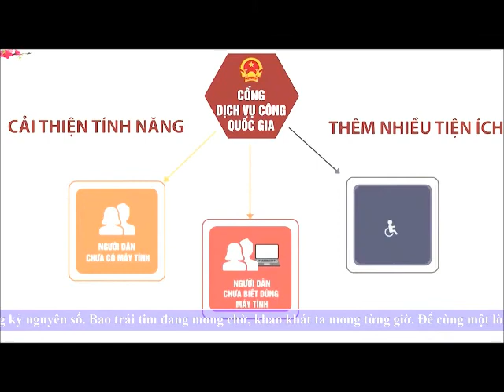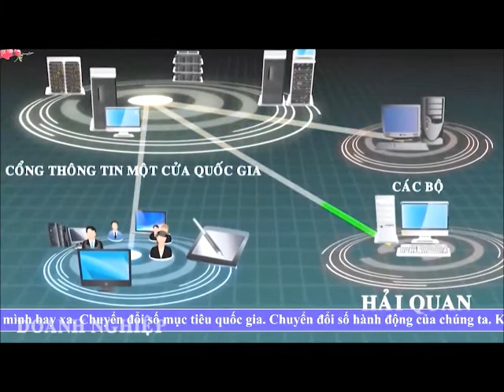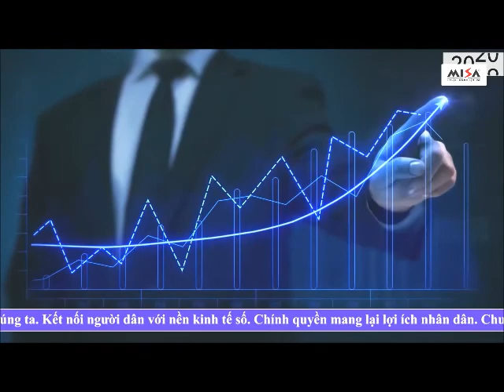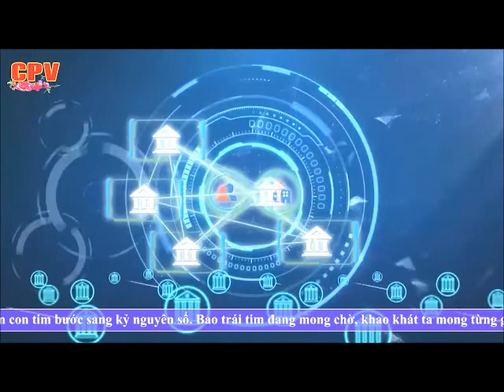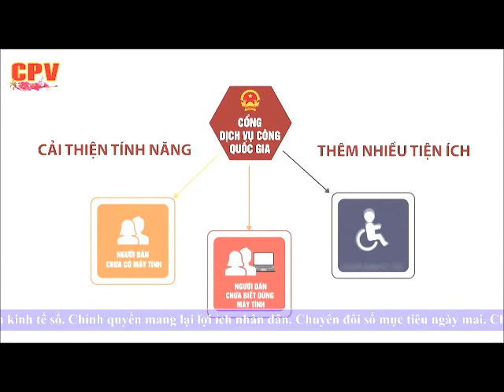Bài hát: Việt Nam hành trình chuyển đổi số.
Vì lý do bản quyền, đề nghị nghiêm cấm không sao chép, in ấn, đăng tải. Mọi hành vi trên sẽ được xử lý theo pháp luật Việt Nam.
Nào hòa vào cùng nhịp sống đất nước ta đang chuyển mình
Nào hòa vào muôn con tim bước sang kỷ nguyên số
Bao trái tim đang mong chờ, khao khát ta mong từng giờ
Để cùng một lòng toàn dân chung tay chuyển đổi số
Nào từ mọi miền Tổ quốc ý chí ta chung một lòng
Từ thành thị miền quê xa bước vào cuộc hành trình số
Bao thách thức đang chờ ta
Ánh sáng tương lai gọi ta
Chuyển đổi số quốc gia đang vươn mình bay xa.
Chuyển đổi số mục tiêu quốc gia
Chuyển đổi số hành động của chúng ta
Kết nối người dân với nền kinh tế số
Chính quyền mang lại lợi ích nhân dân.
Chuyển đổi số mục tiêu ngày mai
Chuyển đổi số hành trình cho tương lai
Nơi mỗi người dân sẽ là công dân số
Góp phần công cuộc chuyển đổi số hôm nay.
Việt Nam một lòng chuyển đổi số quốc gia